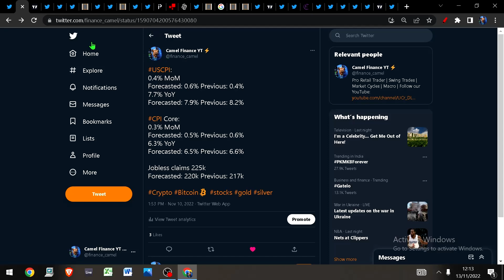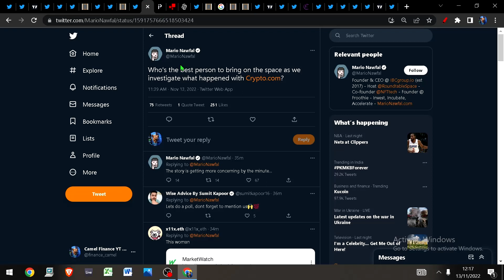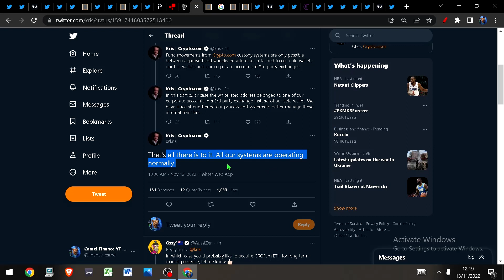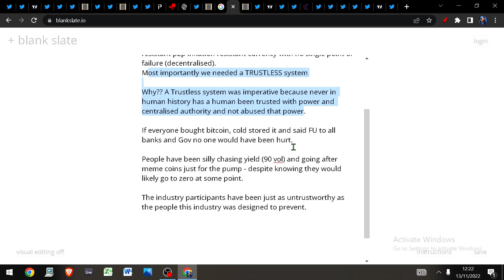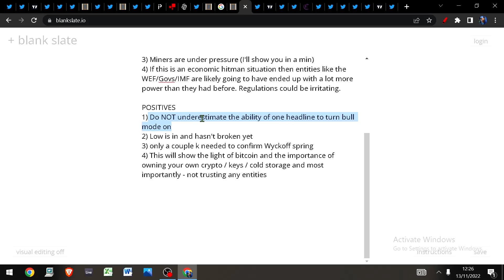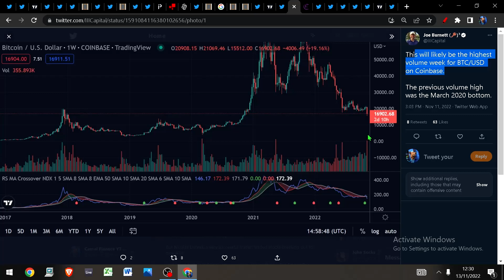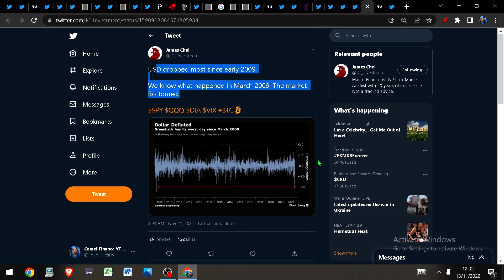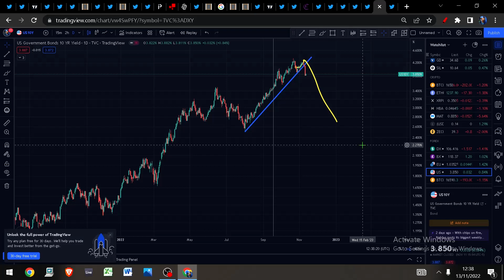FTX KEEPS GETTING WORSE - ECONOMIC HITMAN THEORY - BITCOIN LOW IS IN - DO THIS NOW!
FTX situation keeps getting worse
Economic hitman theory
DXY and yeilds BREAKING DOWN !
Bitcoin trying to confirm it's low!
Stock market Meltup in play
Live trades / TA / Cycle lows

Bitcoin
Eth
Gold
Silver
SPX
Oil
DXY
MATIC